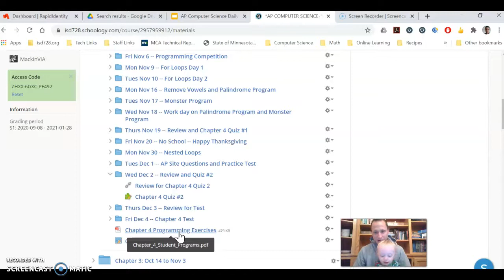AP CS Lesson Intro Dec 2